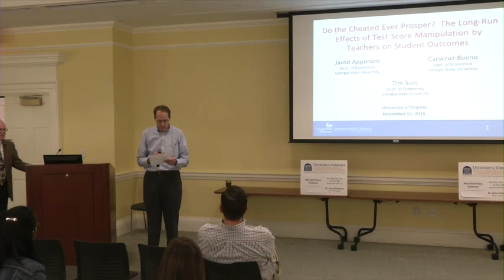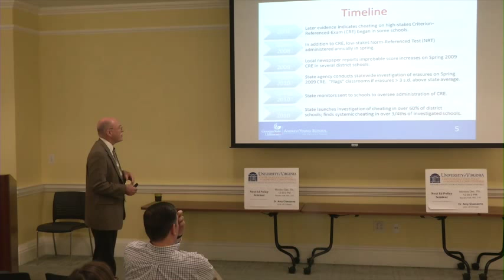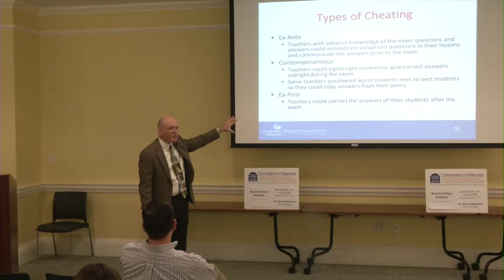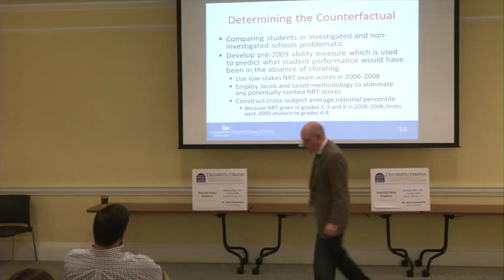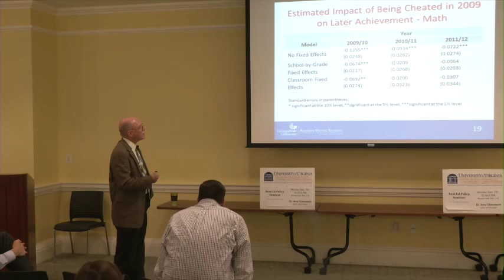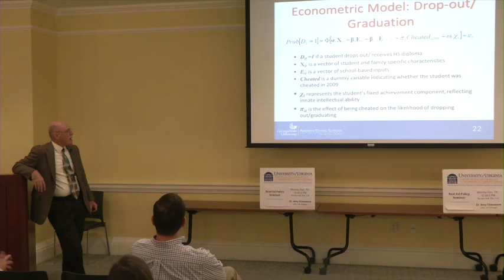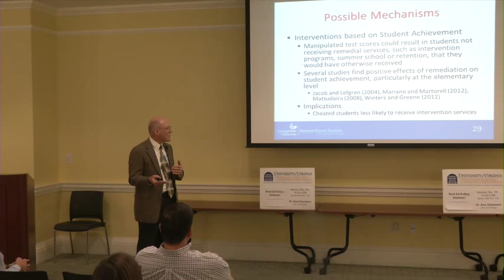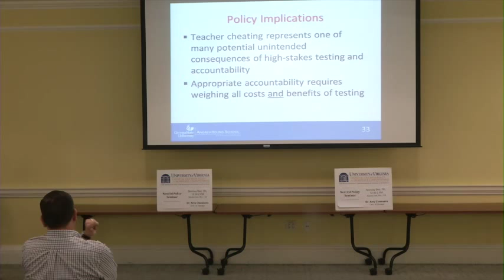Tim Sass gives Ed Policy Seminar on 11/16/15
Dr. Tim Sass from Georgia State University completed a talk entitled "Do the Cheated Ever Prosper?

Talk Abstract: One of the many concerns over high-stakes testing is the incentive for teachers to alter test scores by providing answers to students during a test or correcting the answers of their students after the test is taken.  Indeed a number of cases of test-score manipulation by teachers have been uncovered throughout the country in recent years.  While recent research has developed methods for detecting “cheating” by teachers, little is known about how the falsification of test scores impacts students.  Using a 10-year panel of individual-level data on students and teachers from an urban school district where test scores were manipulated, we investigate the effects of teacher cheating on subsequent student achievement, attendance, behavior and educational attainment.  In math we find that test scores drop below expected levels in the first year post-cheating year, but rebound thereafter.  For reading and ELA, however, we uncover relatively robust negative effects of being cheated on student achievement for at least three years.  The estimated effects are at least as great as having a rookie teacher, rather than a teacher with five or more years of experience.  We also find some evidence that cheated middle-school students may be more likely to drop out of high school.

EdPolicyWorks is a joint collaboration between the Curry School of Education and the Frank Batten School of Leadership and Public Policy. EdPolicyWorks brings together researchers from across the University of Virginia and the State to focus on important questions of educational policy and the implications for the workforce.